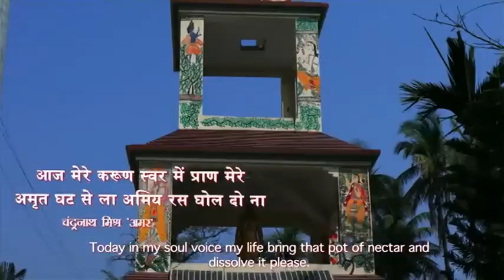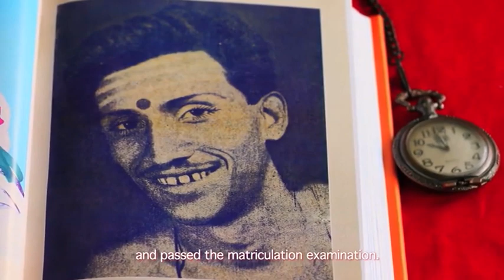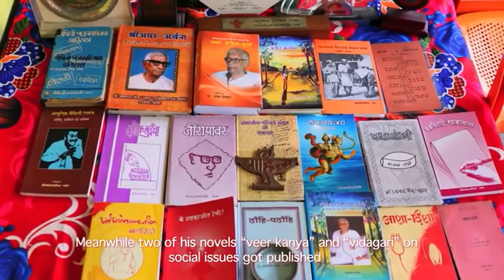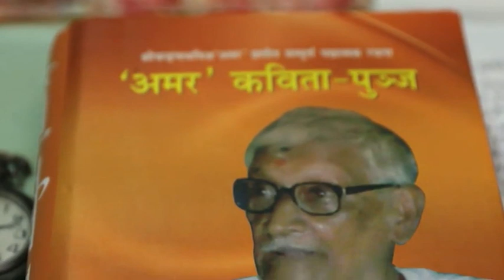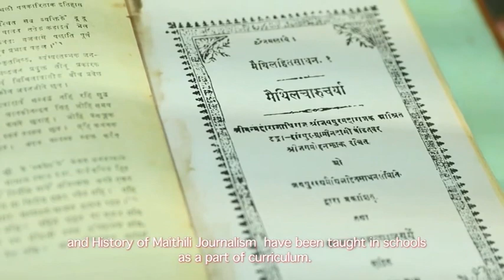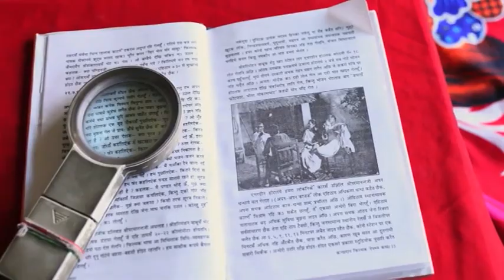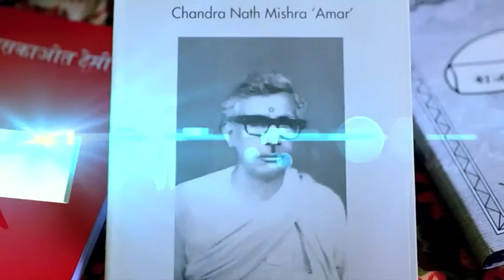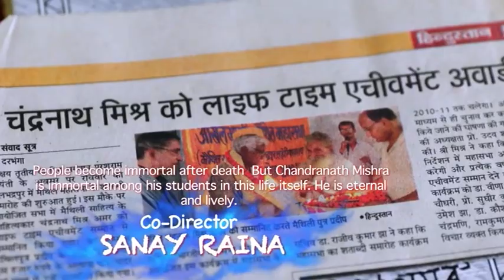Chandranath Mishra 'Amar' (Maithili) directed by Rajesh Mishra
Watch Documentary film by @SahityaAkademi, @indiaculture.goi on Chandranath Mishra 'Amar' (Maithili) directed by Rajesh Mishra from the archives of Sahitya Akademi.